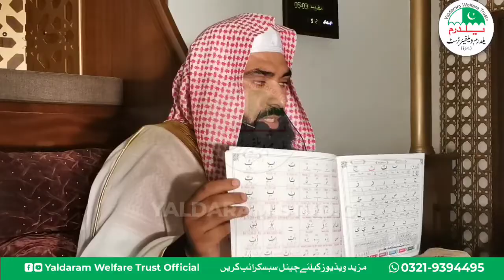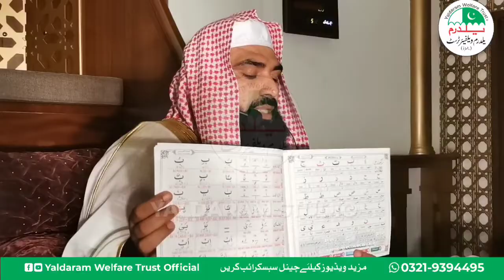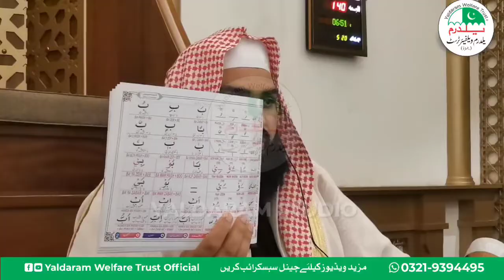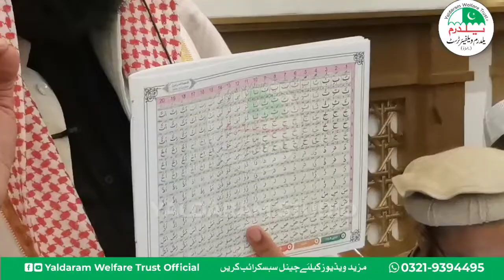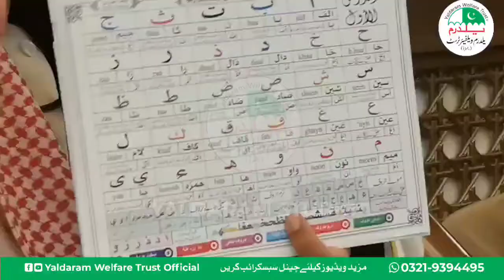Sheikh Qari Abdul Manan Nasir Makki - Learn Norrani Qaida In Different Style